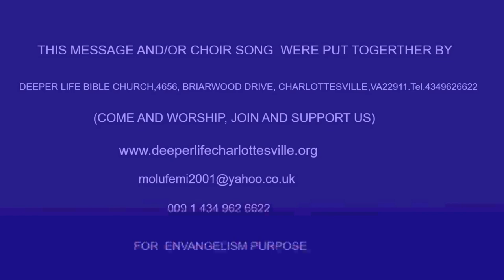OUR DUTY OF PLEASING GOD IN THE MINISTRY BY PAS W F KUMUYI